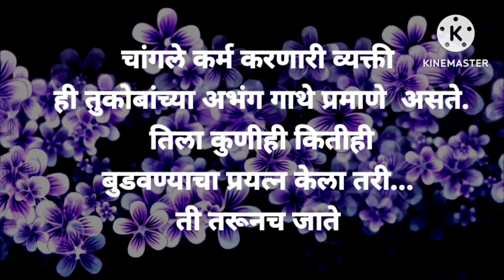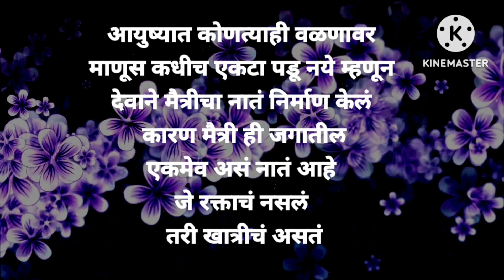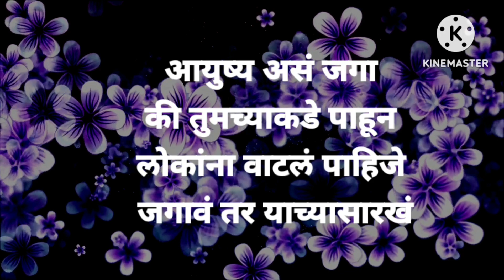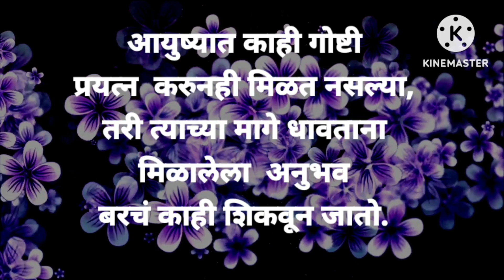तुम्ही कोणाचं वाईट करण्याच्या तयारीत असाल तर